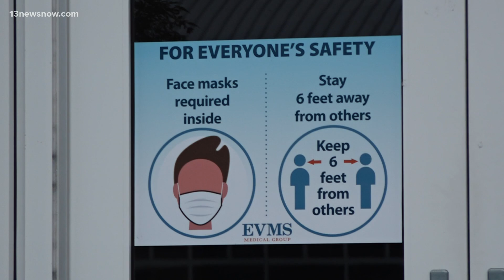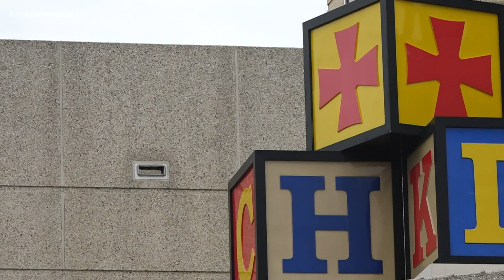COVID-19 transmission on school buses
A new study by our Norfolk hospital systems is showing how quickly COVID-19 transmits on school buses. CHKD and EVMS teamed up to study how the virus travels between students and drivers when sitting closely, but with masks on a school bus.